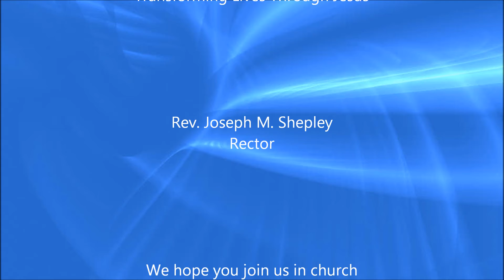Chasing Happiness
Children's Sermon by Patrick O'Connors on January 29, 2017 at St. Paul's Parish, Brookfield, CT